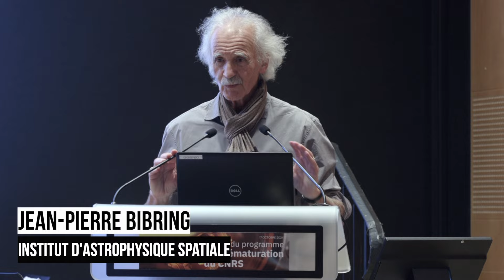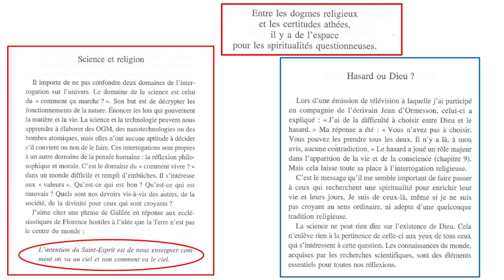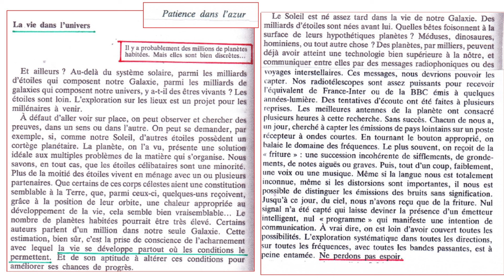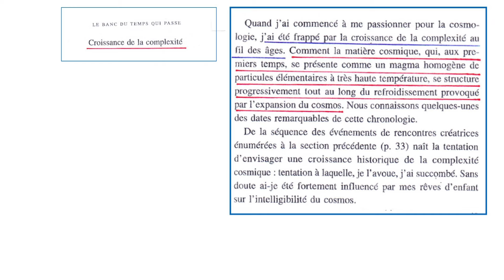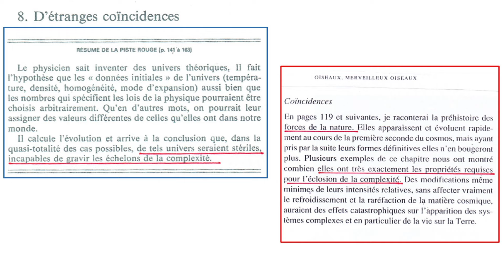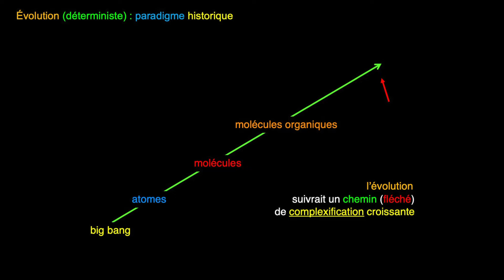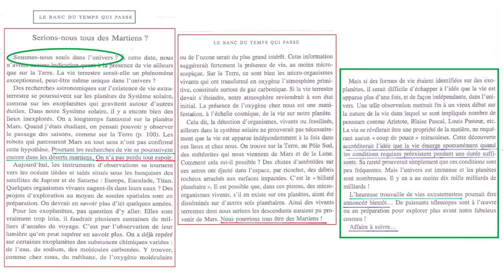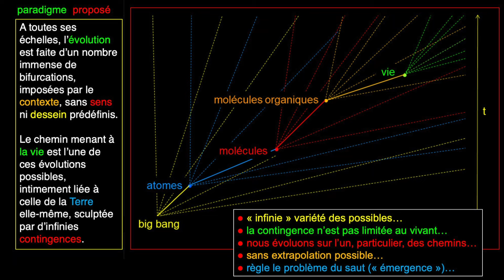HUBERT REEVES ET LA VIE DANS LE COSMOS SELON JEAN-PIERRE BIBRING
Colloque en hommage à Hubert Reeves (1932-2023), figure marquante de l'astrophysique et de la vulgarisation scientifique, qui s'est tenu vendredi 18 octobre 2024 au CNRS, situé au 3 rue Michel-Ange, 75016 Paris.

Hubert Reeves et la vie dans le cosmos : Jean-Pierre Bibring (IAS)

Cette journée met en lumière les multiples facettes de la carrière d'Hubert Reeves : ses contributions scientifiques majeures, son talent de vulgarisateur, ses réflexions humanistes et son engagement écologique. Le programme comprend des présentations sur ses travaux en astrophysique et cosmologie, des discussions sur son impact dans la diffusion des connaissances scientifiques, ainsi que des réflexions sur son engagement pour l'environnement.
Des scientifiques renommés, des journalistes et des personnalités ayant collaboré avec Hubert Reeves partagent leurs perspectives sur son héritage intellectuel et son influence dans divers domaines. La journée se conclut par un moment musical inspiré de son spectacle "Mozart et les étoiles", illustrant le lien qu'il tissait entre science et art.